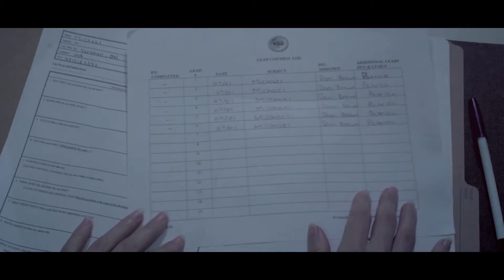2018 Demo Reel (Rough)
A compilation of many of the projects I worked on between 2015 and 2018, doing makeup, SFX, hair and wardrobe design.

Timecodes
0:00 - Galantis - Louder Harder Better / Music Video
0:12 - At Dawn's Edge - Evil Flamingo / Music Video
0:25 - The Meet / Short Film
0:36 - S.B.L. by Stephanie Yiu / Runway
0:54 - RAW Artists Showcase / Runway
1:09 - Na Band Na Baraati / Feature Film
1:25 - Front Crawl / Music Video
1:36 - The Disaster Artist / Press Junket
1:51 - The Breadwinner / Press Junket
2:03 - Bell Let's Talk / Short Film
2:13 - Caligo / Short Film
2:24 - Crispy Just Baked / Commercial
2:32 - Volkswagen / Commercial
2:38 - This Wild Season / Short Film
2:48 - Submergence / Press Junket
3:01 - Ben Is Back / Press Junket
3:14 - Michael / Short Film
3:23 - Ein Soldat / Short Film
3:40 - The Art of Persuasion / Short Film